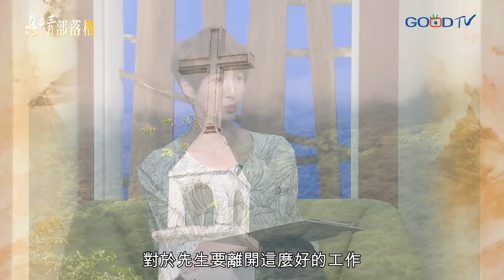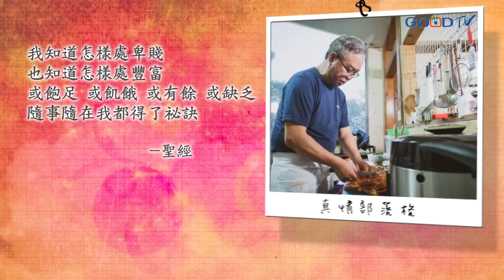《最斜槓的牧師》NBA採購經理、法國藍帶主廚，放牛班孩子跨足人生勝利組；什麼原因使他毅然急流勇退，回鄉投入社區？人稱勞爸爸，愛妻是他最強力的後盾，倚靠天上的愛滋養東台灣…│勞如麟 柯怡如 生命見證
花蓮長大的勞如麟牧師來自教師家庭，但他小時候不愛念書，直到全家移民美國，看到父母在異地為了求生重新來過，讓他奮發圖強，對宣教有熱情的他先是讀了護理系，報考醫學院時卻錯過機會，促使他轉向餐飲發展，當到頂級法國餐廳的高階主管，後來甚至在NBA當採購經理以及躋身建築業，最後卻順服於上帝的呼召，急流勇退進入全職事奉，甚至帶著家人返臺牧會，成為引導人心的牧師，過去一切頂尖的經歷，都是為了這一刻。

00:00 節目片頭
03:38 法式料理精緻講究 考驗真功夫
04:39 精湛廚藝 受成長環境薰陶
07:21 父母考量發展性 小六舉家移民美國
10:07 父母中年轉業 因而體會養家辛勞
11:04 啟蒙老師影響大 並撒下福音種子
12:24 牧者身上見風範 點燃宣教熱情
13:29 錯過醫學院入學 轉折踏進餐飲
18:42 愛中相遇 抓緊機會表達傾慕
20:55 擔任球隊採購經理 開啟職涯新巔峰
22:33 先生工作責任重 陪產還在喬公事
26:15 上帝保守閃避車禍 決心回應神呼召
29:32 左右於服事與家庭 為愛選擇返台
30:14 透過環境印證 明白上帝旨意
32:42 國道翻車意外 貴人神救援
41:09 牧養陪伴孩童 獲家長深度信任
42:45 傾全力關懷 樂見孩子生命改變
45:45 集合多樣才華 隨時可派上用場
46:09 人生高山低谷 相信耶穌即得祝福